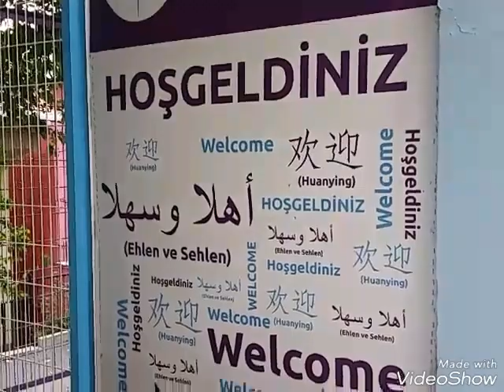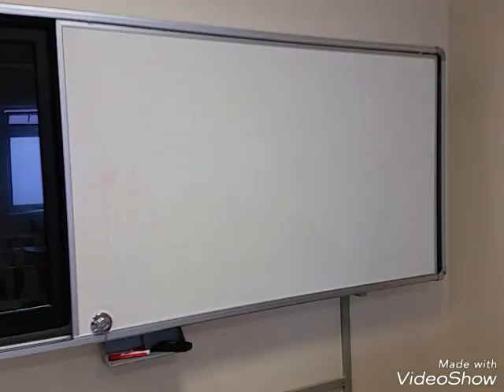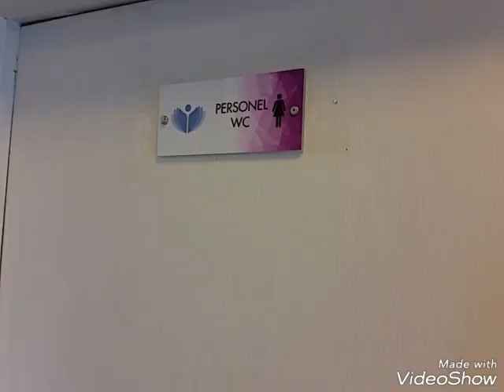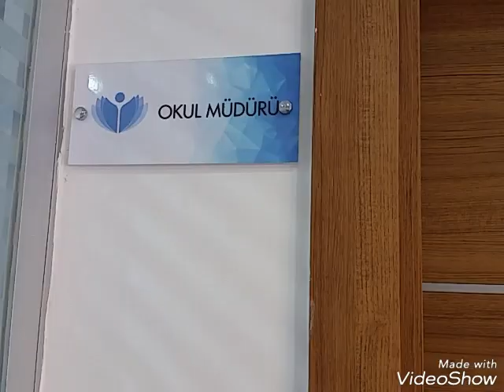BIZIM OKUL, OKULDA CINCE KELIMELER, CHINESE WORDS, MANDARIN LESSONS, BOGAZHISAR KOLEJI, CINCE